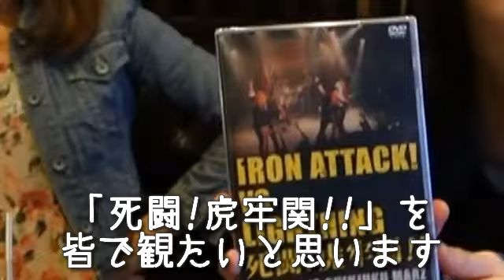LIVE DVD「死闘!虎牢関!!」 メンバーみんなで鑑賞会！【IRON ATTACK!】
全世界で活躍する、同人音楽の絶対王者"IRON ATTACK!"
いよいよ発売となるライブDVDを、メンバーでのんびり鑑賞しました！

2枚組ライブDVD
「死闘!虎牢関!! ～IRON ATTACK! vs LIGHTNING～」
　2,900円 (税抜)
2017年4月30日(日)

～LIGHTNING、IRON ATTACK!の作品は、下記でご購入頂けます☆～

■IRON ATTACK!プロフィール

2006年、IRON-CHINO（LIGHTINING）、まいなすいょんを中心に結成された、真実のヘビーメタル同人音楽サークルである。
人類史上初、同人サークルとしてワールドツアーを実現。
ヨーロッパ、東アジア、東南アジアを周り、世界的地位を確立させた。これまで訪れた地は、ドイツ、フランス、スイス、スペイン、オーストリア、タイ、香港、台湾、中国etc...
2019年には、フランス・パリで開催されたJAPAN EXPO 20周年大会に、Yoshiki、平野綾らと共に出演。
2016年にはメジャー1stアルバム「鉄撃三國志」をリリース。
東方、艦これ、アズレン等のアレンジ楽曲制作を中心に、オリジナル曲を声優に多数提供するなど、同人とメジャーの両シーンに渡って活躍。
​個性豊かなメンバーと、強烈無比な慟哭を放つIRON-CHINOのギターを唯一無二の武器に、今日も世界のどこかで奇跡を起こし続ける。

◆IRON ATTACK!
IRON-CHINO（Gt）
まいなすいょん（Vo）
勇舞（Vo）
YAMA-B（Vo）
Kira☆（Gt）
Sakathan（Ba）

◆LIGHTNING
IRON-CHINO（Gt）
鋼鉄兄貴（Gt）
勇舞（Vo）
だいごろう（Ba）
ギガスラッシャー（Dr）